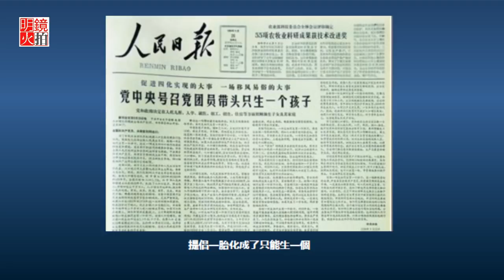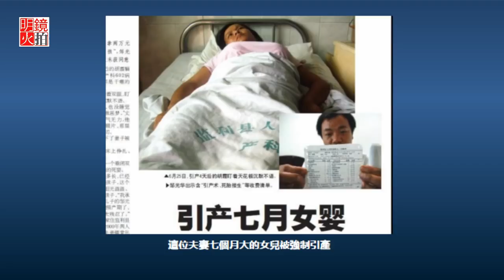直播：不反思計劃生育，中國就沒有未來（《計劃生育回頭看》第10期）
時間：美國東部時間2018年2月14日下午4點（北京時間2月15日早5點）

嘉賓：滕彪 著名維權律師
主持：依娃 《計劃生育回頭看》主持人